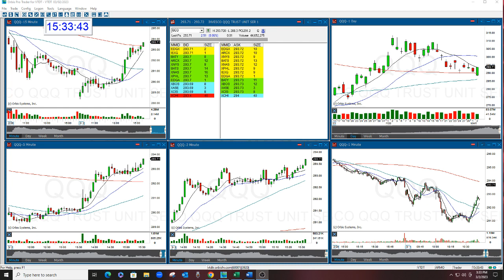QQQ MARKET REVIEW 3-2-2023